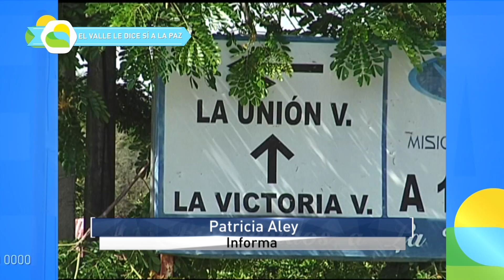Consorcio vial La Unión La Victoria 2016 realizará la rehabilitación de esa importante v